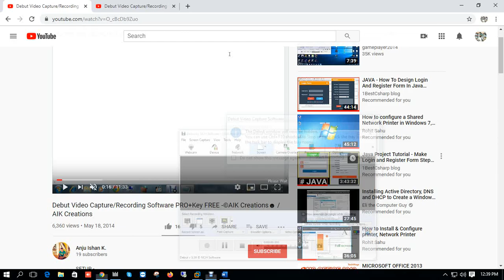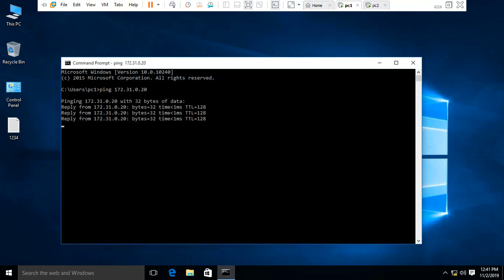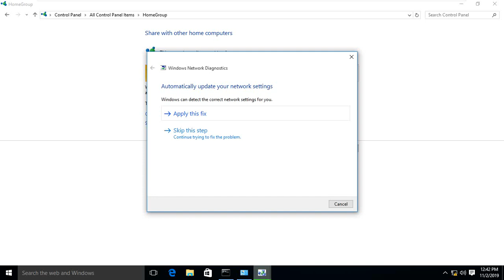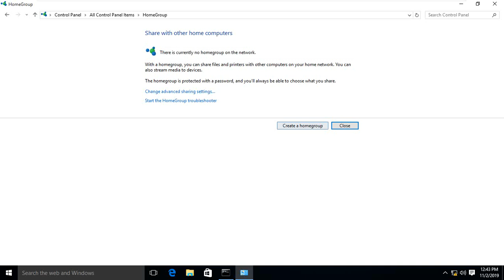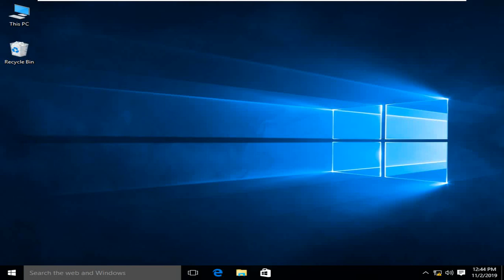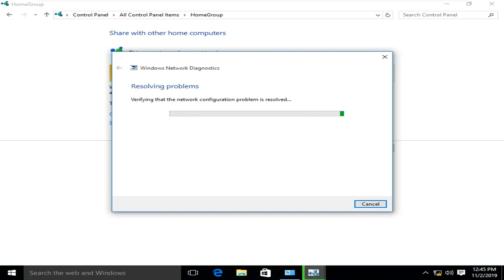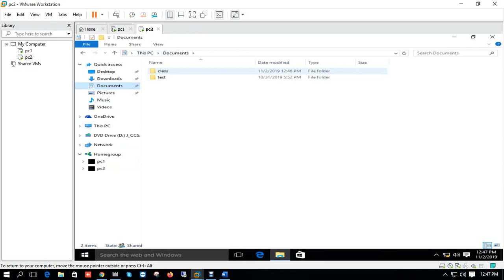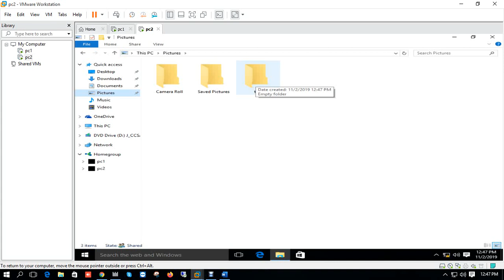10. How to Create Home Group Share File & Folder in windows 10 windows 10 Home Group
MTCNA. MTCRE
Microsoft Windows Server 2016 Charter Member
 Technical Trainer IsDB IT Scholarship Programme